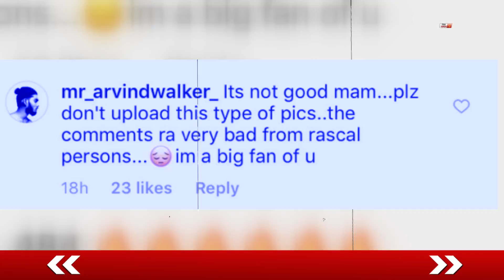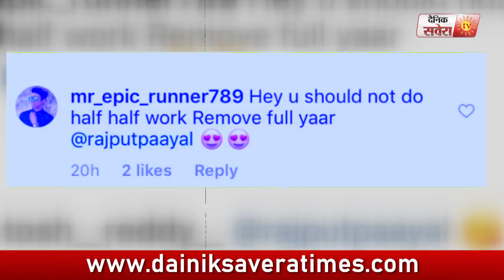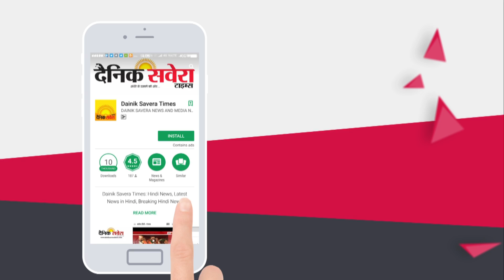Payal Rajput Got Insulted | Replied With A Live Video | Dainik Savera